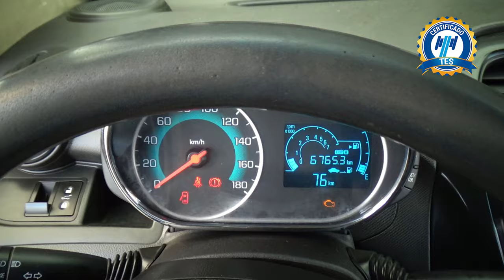Chevrolet / Beat / 2018 - 16119